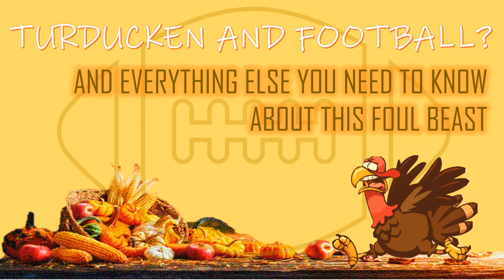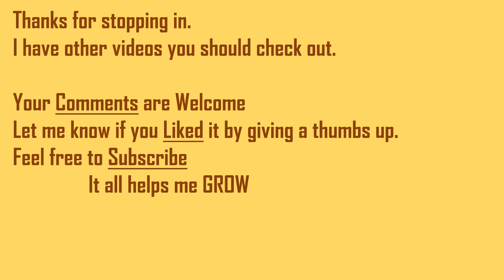TURDUCKEN TIME : HISTORY OF THE FOUL THANKSGIVING BEAST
The history of the turducken.
Fun facts and more!